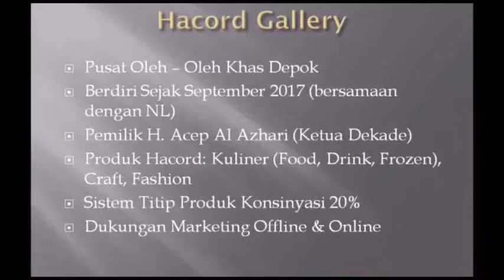Seminar Pemasaran Produk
Seminar Pemasaran Produk  UKM Hacord Gallery Kota Depok
Kegiatan dilaksanakan di Bakoel Samara Jl.Parung Bingung Raya No. 5 Kecamatan Pancoran Mas, Depok